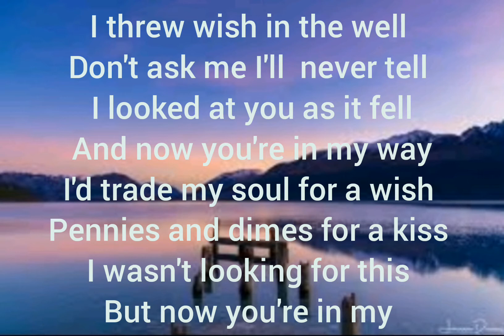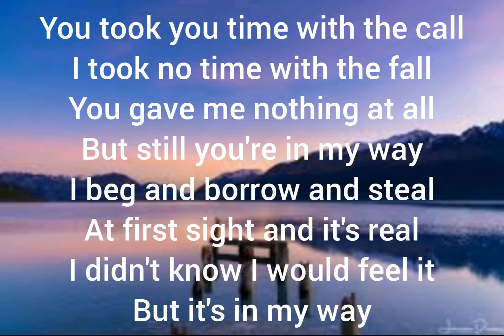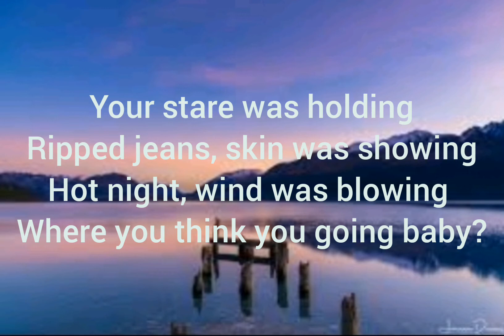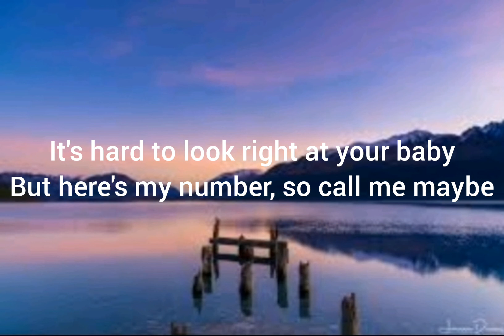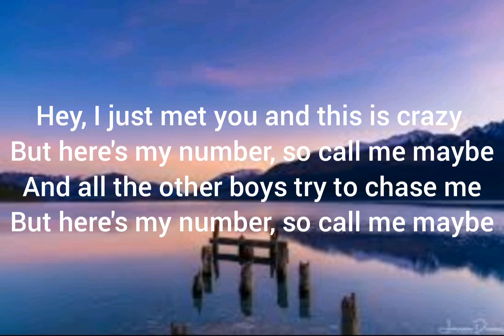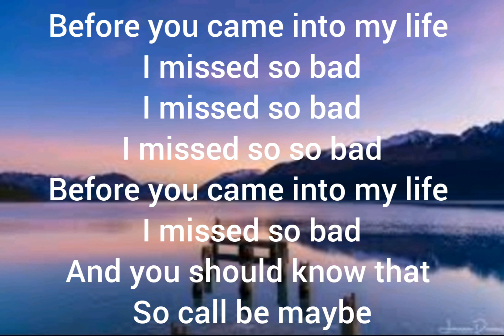Call Me Maybe Carly Rae Jepsen lyric video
Call Me Maybe Carly Rae Jepsen lyric